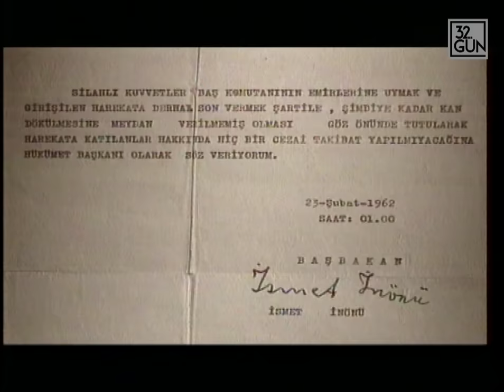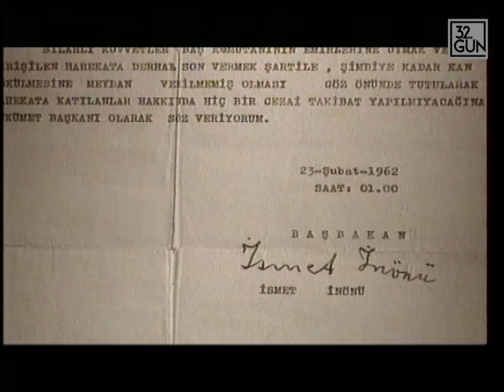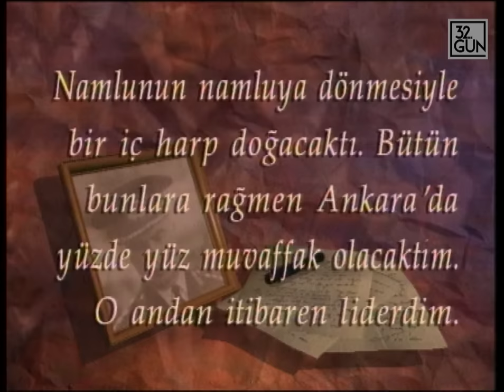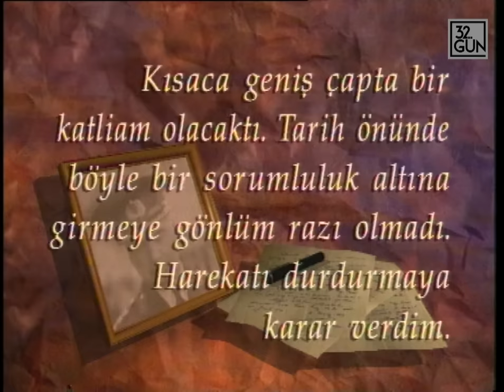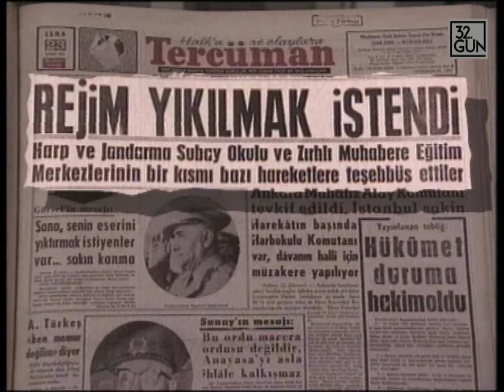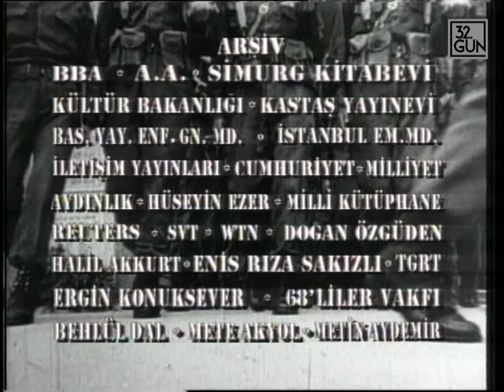12 Mart Belgeseli 3. Bölüm | İsyan | 32.Gün Arşivi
Demokrasi yolunda 1960'ların sokaklarından önce ihtilalciler geçti. Sonra zafer şarkılarıyla gençler isyan bayraklarıyla işçiler, sağcılar, solcular ve yeniden darbeciler.. Ülke ihtilalin pençesinde 12 yıl geçirdi ve sonunda tüm yollar yine aynı kavşağa çıktı.
Cumhuriyet tarihi beş ihtilal girişimi görmüştür. Bunlardan üçü başarıya ulaşmış, ikisi önlenmiştir. Bu ikisinin altında da aynı ismin imzası vardır:

  Kurmay Albay Talat Aydemir... Aydemir'in 22 Şubat isyanı, Türkiye'de, karşısında direniş gören ilk ihtilal girişimiydi. Ama aynı zamanda en  tehlikesi oldu... Ordunun en çok korktuğu şey, başına geldi. Sorumlu komutanların en istemedikleri olasılık gerçekleşti ve ordular arasında sürtüşme çıktı. Cumhurbaşkanlığına o dönemde 27 Mayıs'ın komutanı Cemal Aga getirilmiş ancak rahatsızlık bitmemişti. Albay Talat Aydemir'in liderliğindeki bir grup, yeniden müdahale peşindeydi. Ancak ordunun bir bölümü, özellikle de Hava Kuvvetleri, Aydemir'i son anda yalnız bırakmıştı. Talat, Ankara'da hala güçlüydü. Başbakan İnönü, bu gücü kırmak için isyancı subayların liderlerini görevden alıp Doğu'ya tayin formülünü buldu. İşte 22 Şubat, bu tayin kararlarının isyancılara bildirileceği günü. Kıyametin o gün kopması bekleniyordu. Ve o gün koptu...